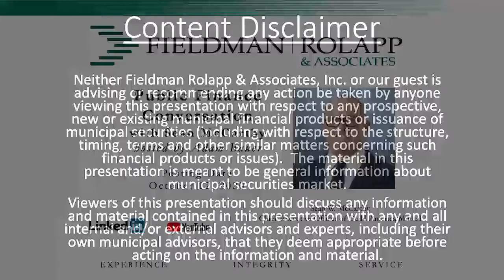Public Finance Conversations: BAM CEO Seán W McCarthy and Fieldman Rolapp CEO Adam Bauer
Build America Mutual CEO Seán W McCarthy was a guest for Fieldman Rolapp's Pubic Finance Conversations video series, speaking with CEO Adam Bauer about the credit challenges facing the municipal bond market as it enters the fourth quarter, and how bond insurance can benefit municipal issuers in this environment.